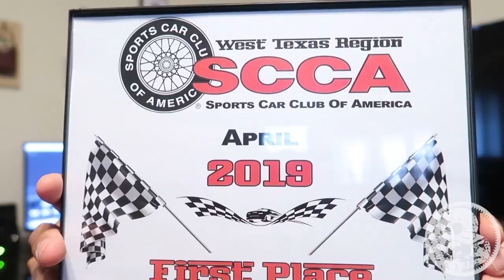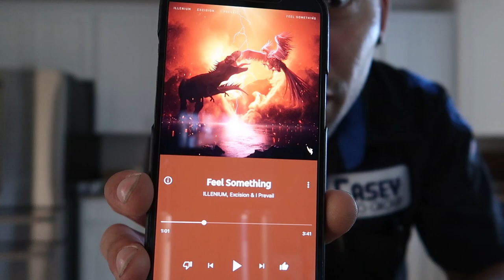Billet Intake Manifold from A2B! | MK7 Golf R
MERCHHHHHHH:
Brycejordanproductions.com

Instagram.com/Br32yce